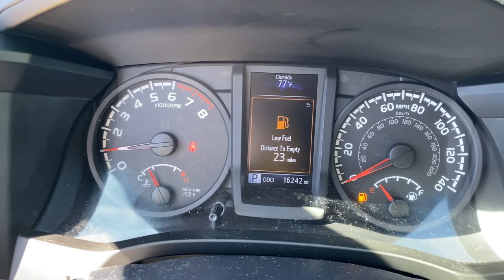2019 Toyota Tacoma Des Moines, Johnston, West Des Moines, Clive, Waukee, IA KM283710VP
White Used 2019 Toyota Tacoma available in Des Moines, Iowa at

CARFAX 1-Owner GREAT MILES 16199! EPA 22 MPG Hwy/18 MPG City! PRICED TO MOVE $200 below J.D. Power Retail! Bluetooth CD Player Brake Actuated Limited Slip Differential iPod/MP3 Input Trailer Hitch 4x4 Back-Up Camera CLICK ME! KEY FEATURES INCLUDE: 4x4 Back-Up Camera iPod/MP3 Input Bluetooth CD Player Trailer Hitch Brake Actuated Limited Slip Differential. MP3 Player Privacy Glass Steering Wheel Controls Child Safety Locks Electronic Stability Control. EXPERTS ARE SAYING: Edmunds.coms review says The 2019 Toyota Tacoma is the quintessential pickup truck. It offers strong towing capacity excellent off-road ability and all the utility you could ask for in a midsize truck.. Great Gas Mileage: 22 MPG Hwy. AFFORDABLE TO OWN: This Tacoma is priced $200 below J.D. Power Retail. PURCHASE WITH CONFIDENCE: CARFAX 1-Owner MORE ABOUT US: Lithia is one of Americas largest automotive retailers. We are focused on providing customers with an honest and simpler buying and service experience. We are giving customers straightforward information so that they can make confident decisions. We believe that our local communities are our lifeblood. In addition to the employment opportunities we provide in each of our neighborhoods we also provide contributions to charitable organizations that serve our families friends and customers. Plus tax title license and $180 dealer documentary service fee. Price contains all applicable dealer offers and non-limited factory offers. You may qualify for additional offers; see dealer for details.